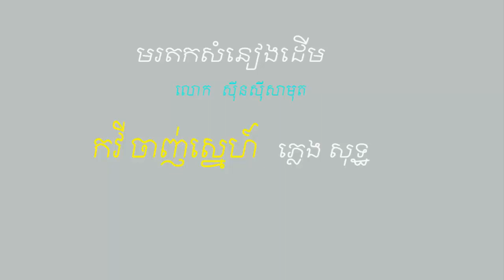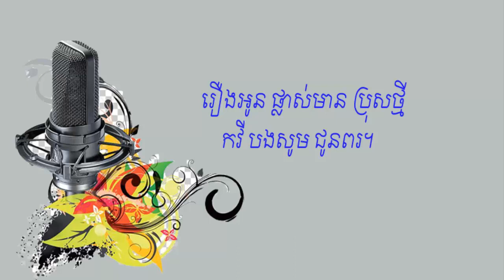កវីចាញ់ស្នេហ៍ ភ្លេងសុទ្ឋ [EFS-EntertainmentForShare]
កវីចាញស្នេហ៍ ភ្លេងសុទ្ឋ